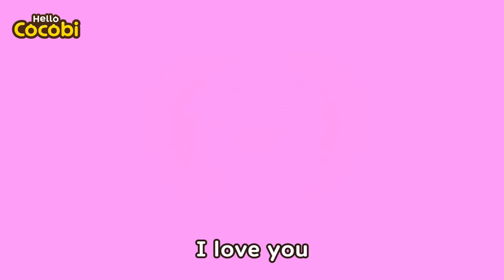Please! Rain Rain Go Away☔ | Cocobi Kids Songs & Nursery Rhymes | Hello Cocobi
📑Lyrics